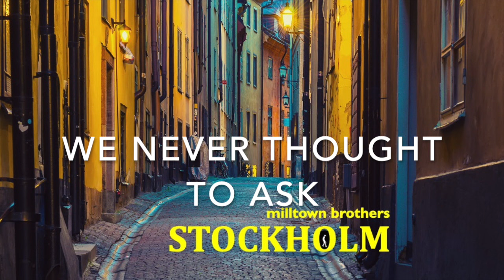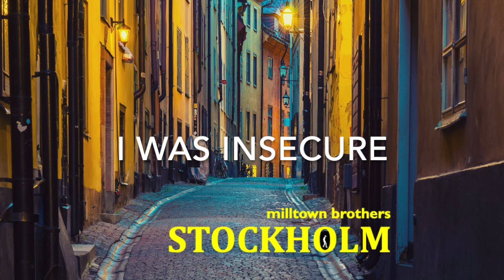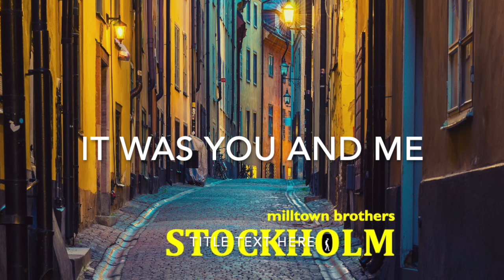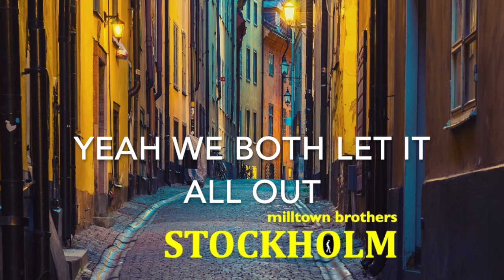milltown brothers - Stockholm - 2020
Stockholm. The new single from 90s favourites, milltown brothers.